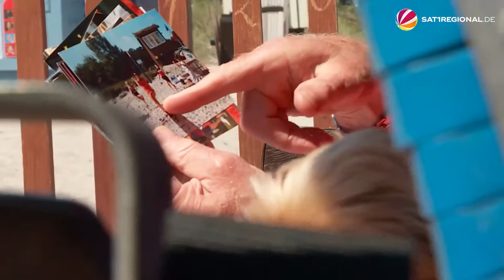Ehrenamt im Urlaub: Rettungsschwimmer aus Niedersachsen unterstützen DLRG an der Ostsee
Seit Jahren Urlaub am selben Ort machen und dort währenddessen auch noch ehrenamtlich arbeiten? Auf den ersten Blick wirkt das wenig abwechslungsreich, für Lydia und Hartmut Vaje aus dem niedersächsischen Bad Nenndorf ist das genau das Richtige: Seit Jahrzehnten verbringen beide den Sommer in Hohwacht an der Ostseeküste, um den Strand als DLRG-Rettungsschwimmer:in sicherer zu machen. In die diesem Jahr zum insgesamt 34. Mal in Folge.